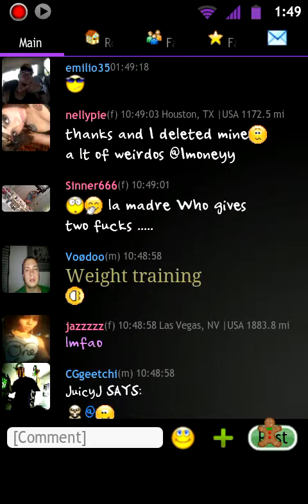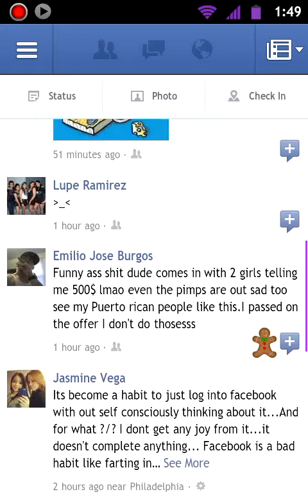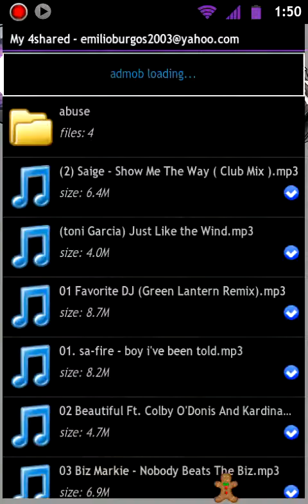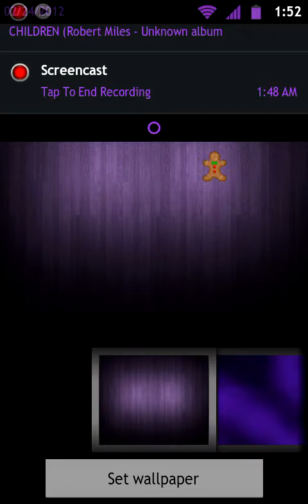Tmobile galaxy s2 rooted with tuesday rom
Tmobile galaxy s2